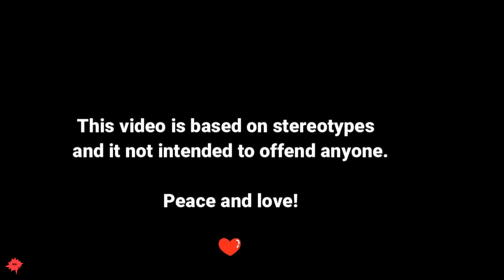Chuck Billy from Monica's Gang in different languages meme